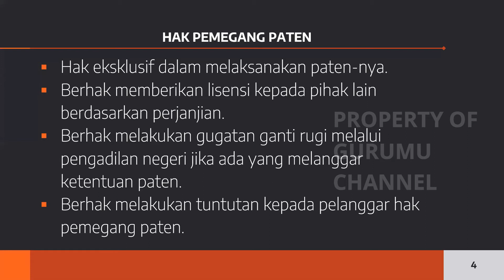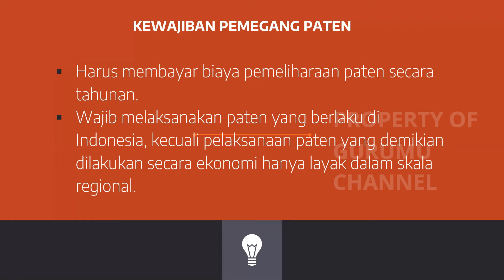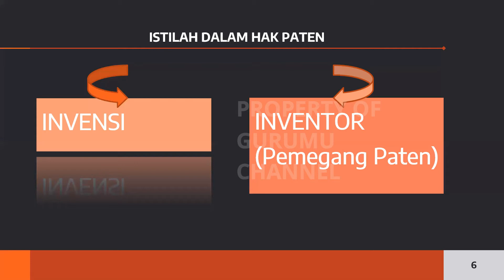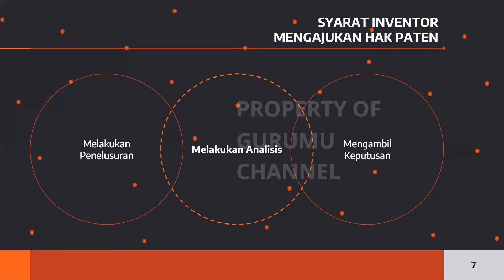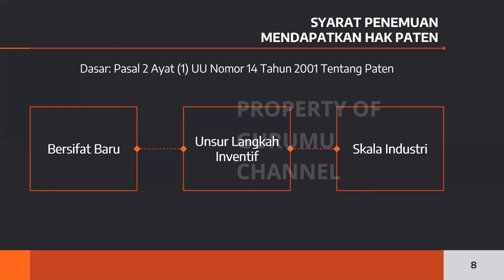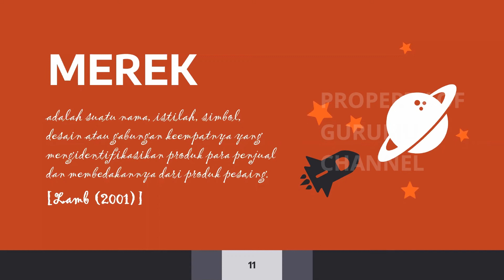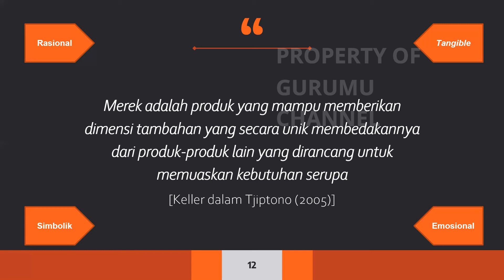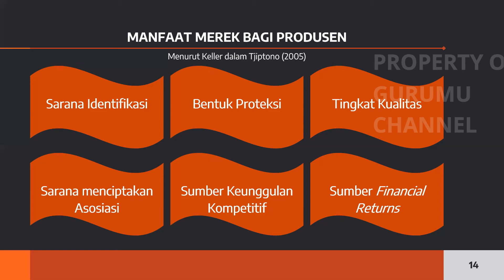HAKI PART 2 HAK KEKAYAAN INDUSTRI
Halo sobat gurumu channel, pada kesempatan kali ini kita akan membahas tentang Hak atas Kekayaan Intelektual (HAKI).
Namun pada bagian 2 ini kita akan membahas Hak Kekayaan Industri.
kuy kita lihat.